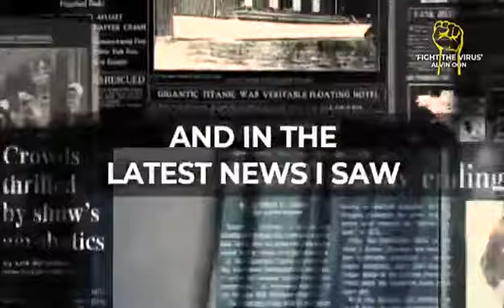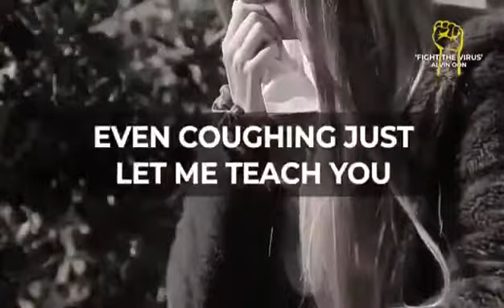Fight the Virus | Corona Virus | Covid 19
We stand and fight the Virus